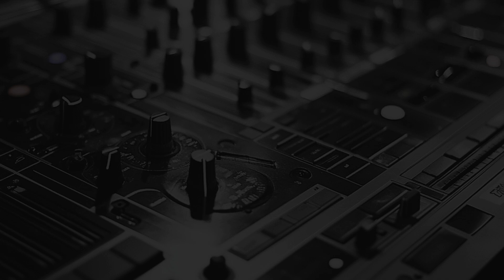Beatport New Techno Week #42 MEGAPACK 14.10 - 20.10 2024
DATA: 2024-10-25, 1008 Tracks, GENRE: Techno, Techno (Raw / Deep / Hypnotic), Techno (Peak Time / Driving), Hard Techno

Dive into the “Beatport New Techno Week #42 MEGAPACK” (October 14-20, 2024) to discover the latest in techno music. Featuring atmospheric beats and groundbreaking sound design, this collection showcases trending sounds and the creativity of the techno scene’s best producers.

Adlas - Deadstock
Adlas - Magnetic
Adlas - Open Question
Adlas - The Rumors Are True
Adlas - Weathering
Agent Orange DJ & MC Flipside - Down The System
Agent Orange DJ - Heat On Tracks
Agent Orange DJ - Poppin
Akmuo - 1Lucid State
Akmuo - Astral Vision
Akmuo - Darkness
Akmuo - Illusion Of Time
Akmuo - Initiation
Akmuo - Perception
Alarico - Crea
Alarico - Guilt
Alarico - Troia
Alarico - Vowels
Aleeks - Catch A Glimpse
Aleeks - For the People
Aleeks - Hit the Disc
Aleeks - La Tribu
Aleeks - Late To The Party
Aleeks - Push Up
Aleeks - Tactic Disclosure
Alex Stein - Rush (Original Mix)
Alex Stein - Tantra (Original Mix)
Alex Stein - The Chant (Original Mix)
Alys LF - Coruscan
Alys LF - Obsessionnelle
Alys LF - Solar Tree
Alys LF - Still Standing
Alys LF - Tiger Eye
Alysh - No Brakes (Original Mix)
Amrath - Be Immortal
Amrath - Get Down With The Sound
Ana Rs - It Was Not Enough
Ana Rs - Lost In The Fire
Ana Rs - Synopsis
Ana Rs - Zero Dawn
Anggelo Pinela - Moving Up (Original Mix)
Anggelo Pinela - Time to Dance (Original Mix)
Armin Van Buuren & Hardwell - Follow The Light (Extended Mix)
Asco - Dies Irae (Original Mix)
Astral (TR) - Hyena (Original Mix)
Astral (TR) - Twillight Halo (Original Mix)
Atmosline & Lady Neon - Dharma
Atmosline & Lady Neon - Karma
Atul Patel - That Night
Aversion - Disgrace Me (Sanctuary Remix) (Edit)
Aversion - Global Revolution (Hard Destiny Remix) (Edit)
Aversion - Keep Clappin' (Collusion Remix) (Edit)
Aversion - Swan Song (Luner Remix) (Edit)
Axel Karakasis - Back It Up
Axel Karakasis - Defiant
Axel Karakasis - Immovable
Axel Karakasis - Stressed Out
Bast. - Impulse
Bast. - Vertice
Bel Fort & Tasha Safari - Discoxid (Original Mix)
Bel Fort & Tasha Safari - Disorder (Original Mix)
Bel Fort & Tasha Safari - Invisible (Original Mix)
Bel Fort & Tasha Safari - No Ctrl (Original Mix)
Billy Dalessandro - Coastal Drive, Coffee and Electro-Jazz
Billy Dalessandro - Ride the Demon
Billy Dalessandro - Test the Lightspeed Module
Binary Phase (MX) - Red (Null Rmx)
Binary Phase (MX) - Red
Bondaruk & SMT - Cambio
Bondaruk & SMT - Constante (Vocal 3a Mix)
Bondaruk & SMT - Dejá de excusarte
Bondaruk & SMT - Overdrive is the Joker
Bongani - I Can See the Moon Ft. Eva (Original Mix)
Bongani - Origin of Life (Lampe Remix)
Bongani - Origin of Life (Original Mix)
Bours? - Bandit Ken
Bours? - True Force
Box Blaze - Basement Drills
Box Blaze - Liquid
Box Blaze - Play Off
Boyd Schidt - Anteater
Boyd Schidt - Bengal Triggers
Boyd Schidt - Gradual Process
Boyd Schidt - Interlaken
Briosonor - Falling Into Bliss (Original Mix)
Briosonor - Falling Into Bliss (Tension Remix)
Briosonor - Vortex (Original Mix)
Bruno Artieda - Like This (Original Mix)
Bruno Artieda - Palermo (Original Mix)
Buchecha - Dead Circuit (Original Mix)
Buchecha - Double Compass (Original Mix)
CNTRL - MNML RHYTHM 1
CNTRL - MNML RHYTHM 2
Carles DJ & Patrick Müller - Moonwalk
Carles DJ & Patrick Müller - Pluton
Case - Different Configuration
Case - Exposed Chassis
Case - Kuang Grade
Case - Subtle Angles
Chloe Lula - Intro
Chloe Lula - Magnesium
Chloe Lula - Pattern Recognition
Chloe Lula - Recoil
Chloe Lula - Smiling In Slow Motion
Christian Quast - Bump in the Night
Christian Quast - Fuck Ya Up
Christian Quast - Rocket
Ck·Reaktor - Don't Stop Fight
Ck·Reaktor - Run Free
Clif Jack & Silke - Ark In The Dark (Elio Riso & Hernan Paredes Remix)
Clif Jack & Silke - Ark In The Dark (Original Mix)
Clif Jack - Ark In The Dark (Dub Mix)
[KRTM] - Blossom
[KRTM] - Toilephant (Duschmix)